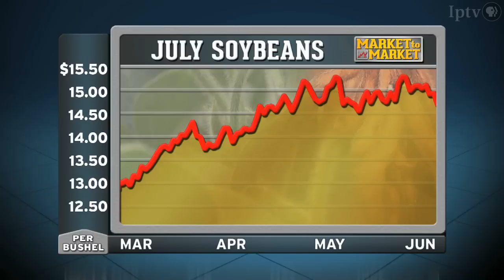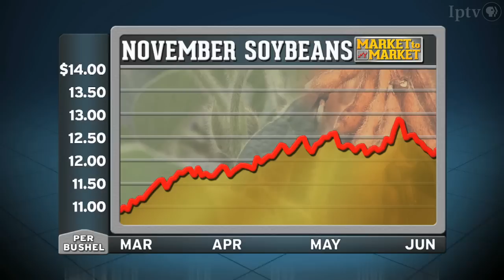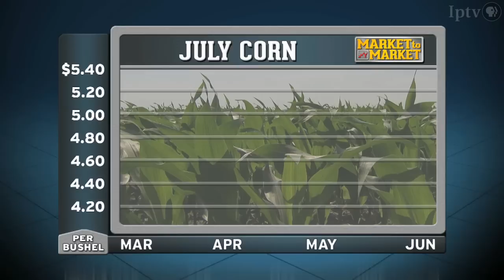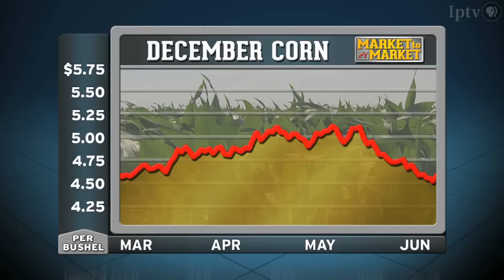Market Plus: John Roach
Market Analyst John Roach discusses the commodity markets with host Mike Pearson.